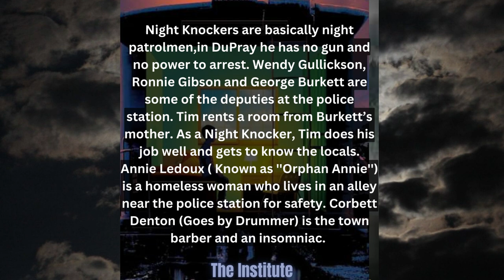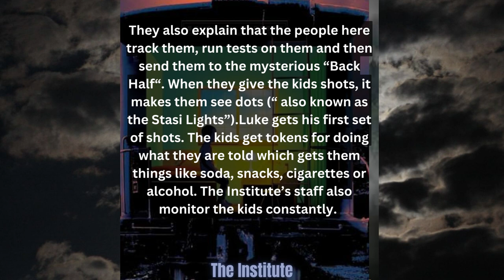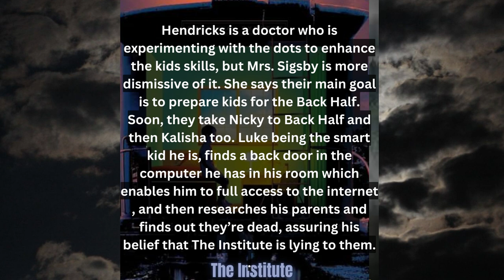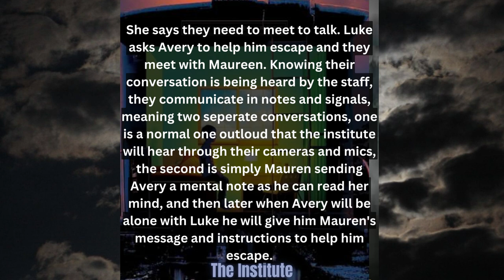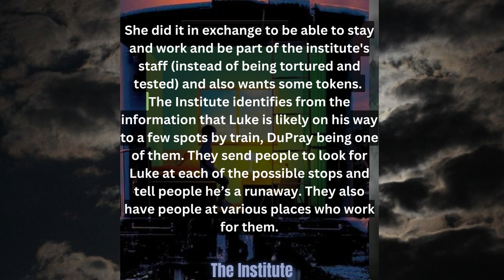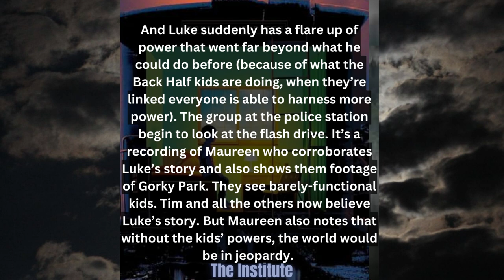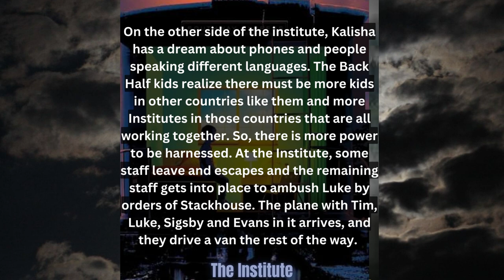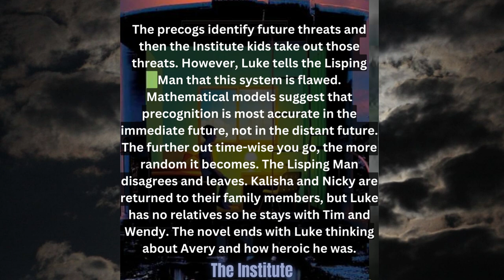Summary of ''The Institute'' by Stephen King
The Institute by Stephen King Summary

📚 Dive into the chilling world of Stephen King's "The Institute" in this video. Join us as we provide an in-depth summary of this gripping novel that showcases King's mastery of suspense and the supernatural.

🏫 In the shadowy confines of the Institute, we'll meet Luke Ellis, a young boy with extraordinary telekinetic powers, who is forcibly taken from his home and subjected to a series of mysterious and sinister experiments.

🔍 We'll dissect the dark secrets lurking within the Institute, its enigmatic staff, and the eerie forces at play. Explore the themes of power, control, and the extraordinary abilities of the children held captive.

🤯 Uncover the heart-pounding moments, unsettling twists, and the psychological depth that make "The Institute" a haunting and thought-provoking read.